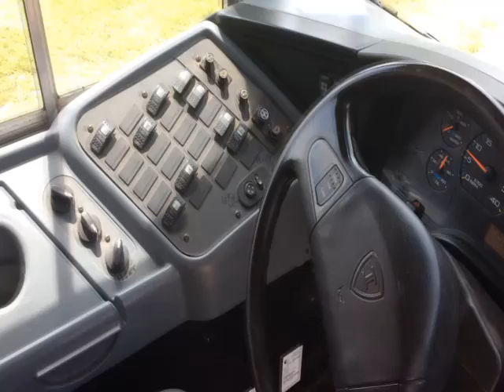2005 IC BUS CE For Sale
Title: 2005 IC BUS CE For Sale

Category: Passenger Bus